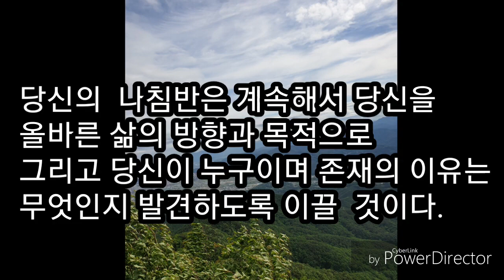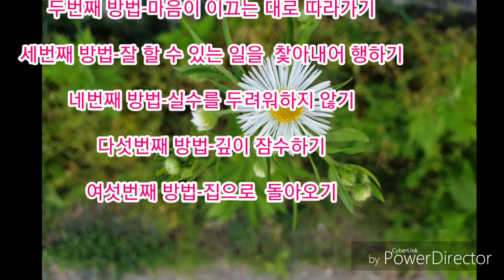스티븐 도나휴의 인생지침서Stephen Donahue's Life Guide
내면의 나침반을 갖고 떠나는 여행